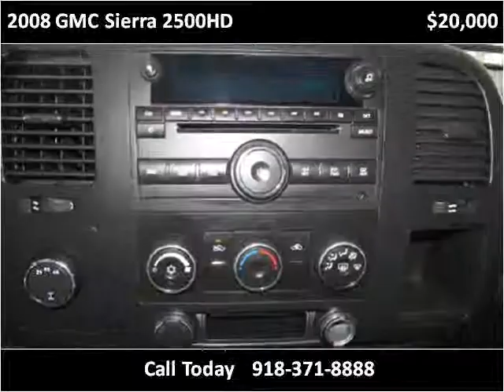2008 GMC Sierra 2500HD Used Cars Collinsville OK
This 2008 GMC Sierra 2500HD is available from Kent's Custom Cars & Trucks.